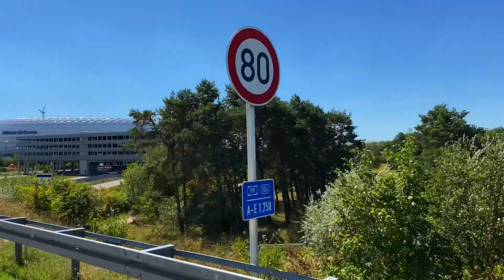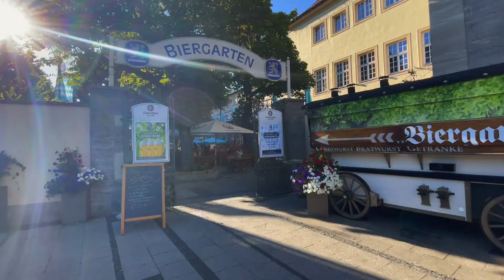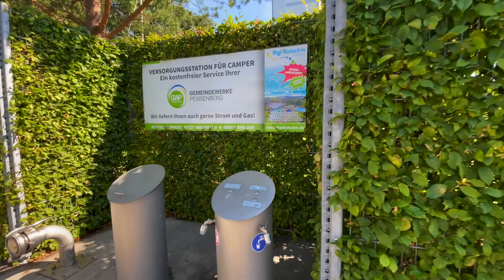DAL VENETO ALLA GERMANIA!! CHIAVE ROTTA IN VIAGGIO!! Prime Ferie in Camper!!! (PT 3)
Partenza da Vicenza, attraversando Trentino Alto Adige e Austria, per poi proseguire in Germania e ( forse :-) ) tornare!! Un viaggio fra libertà, montagne, laghi, cascate e benessere!! Buona Visione!

-Allianz arena Sosta Camper
Indirizzo:  Monaco di Baviera (Sud) - Werner-Heisenberg-Allee 25
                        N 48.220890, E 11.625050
-Sosta libera Austria
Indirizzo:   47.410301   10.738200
-Parcheggio Passo di Resia
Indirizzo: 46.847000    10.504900